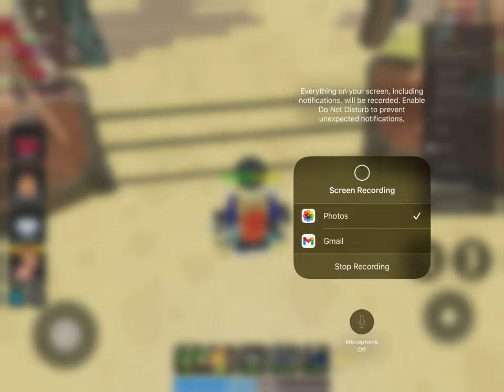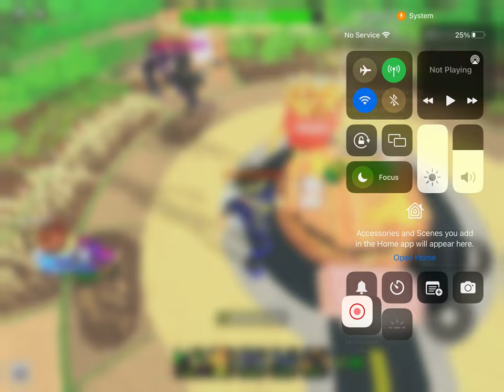i play duck hunt event and i lost